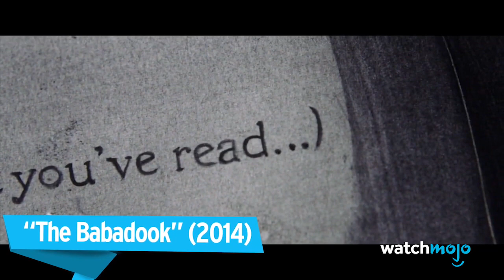10 Film Horror yang Tidak Bergantung Pada Jump Scare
10 Film Horror yang Tidak Bergantung Pada Jump Scare

Bosan dengan cheap scares? cek deretan film mengerikan ini.  Selamat datang di WatchMojo Indonesia dan hari ini kita akan menghitung mundur pilihan kami untuk 10 Film Horror yang Tidak Bergantung Kepada Jump Scare

Untuk daftar ini, kita akan melihat pada semua jenis film horror yang berhasil membuat kita ketakutan tanpa bergantung pada jump scare. Film - film ini masih memiliki sedikit jumpscare, namun tidak bergantung pada hal tersebut untuk membuat penonton ketakutan.

#10. It Follows (2014)
#9. The VVitch (2015)
#8. Get Out (2017)
#7. The Omen (1976)
#6. The Shining (1980)
#5. The Others (2001)
#4. Rosemary’s Baby (1968)